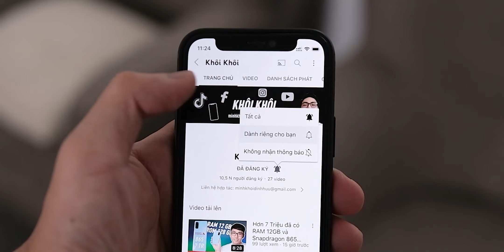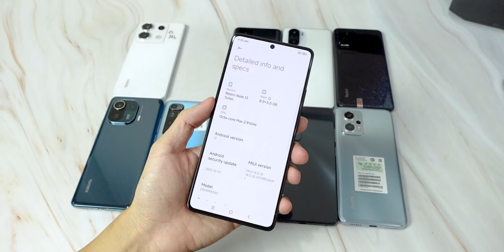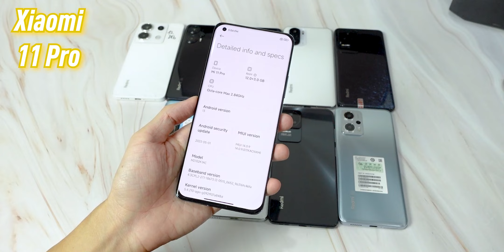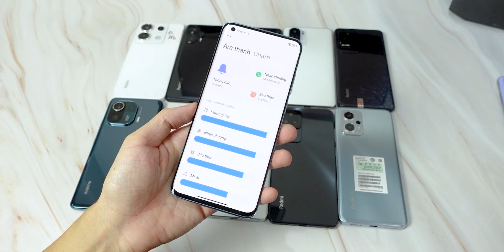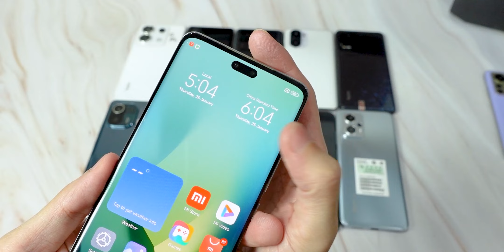TOP những chiếc máy Xiaomi sẵn có từ 4 đến 5 Triệu: Game, Pin, Loa, Cam, Thiết kế ...